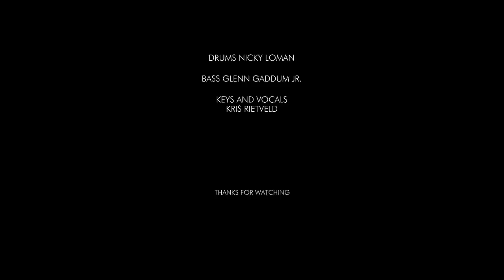Kris Rietveld - Who do you think you're fooling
I wrote this song for myself. Because I sometimes feel like I’m a lazy slacker.
And because I sometimes wonder what the hell I’m doing and what I’m doing it for.
It’s a tribute to working hard to achieve the goals you set for yourself.
So with that in mind I decided to shoot and edit my own video for it aswell.
I know now why there are professionals for such things. :-)
Enjoy and as alway: Please share!
xKris

This clip is part of a series of which the music can be downloaded for free from my

Lyrics

Verse:
I don't know what your game is
But you're struggling to stay alive
And I don't know where you're aiming
But you must be shooting way too high
I see you going crazy
But you're barely putting up a fight
Lonely in your basement
All your time is wasted
If you don't show the world what you got

You got that fire
Way down in your bone
It's way too strong
But the time
Spent on your own
Was way too long

Chorus:
Who do you think you're fooling
You could have sure fooled me
Better get out the kitchen boy
If you cannot stand the heat
You need to learn to carry your own weight
And stand on your own two feet

Verse:
You should stop trying to fake it
‘Cause ain't nobody here that cares about
If you're trying to make it
Or if you're trying to impress the crowd
Don't try to entertain them
Instead turn yourself inside out
Stop your heavyweight-ing
It's only self degrading
You gotta show the world what you got

Chorus

Bridge:
So tell me what you gonna do with nothing to lose tell me what is holding you back
It ain't like you got something to prove you just gotta pick up your slack
Nobody is gonna do nothing for you if you do nothing for yourself
Don't get lazy no one made it without breaking a sweat
No one is making you jump through a hoop or telling you to pull it out of your hat
But don't slack and act like a fool while you let it slip through your hands
I ain't telling you nothing new you just gotta do what you do best
Cause you ain't fooling no one, stupid. Wise up and drop the act and tell me

Chorus